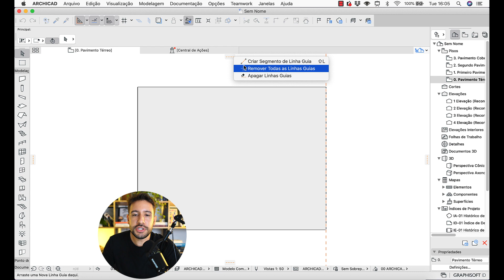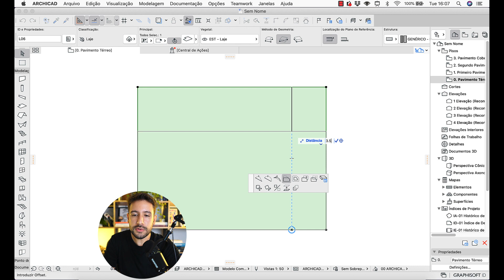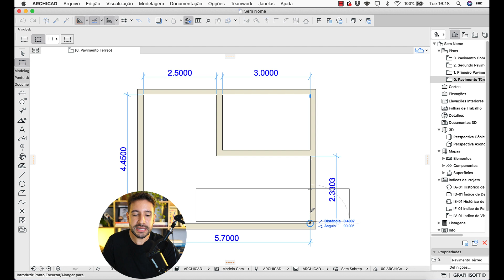Archicad - Um atalho Fod* que quase ninguém conhece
Conheça um atalho no Archicad que quase ninguém conhece!